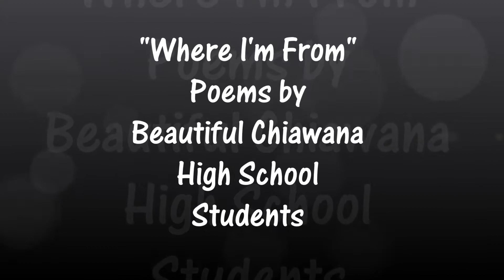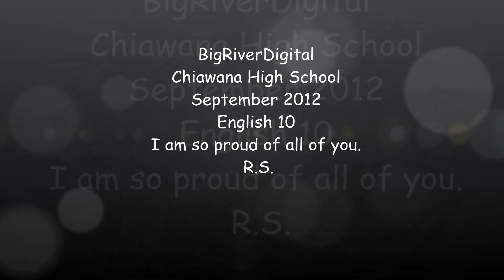Where I'm From Chiawana High School